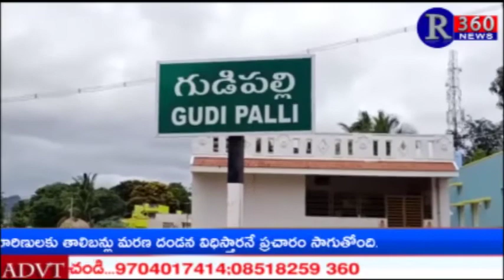R360 NEWS BULLETIN 03-9-2021